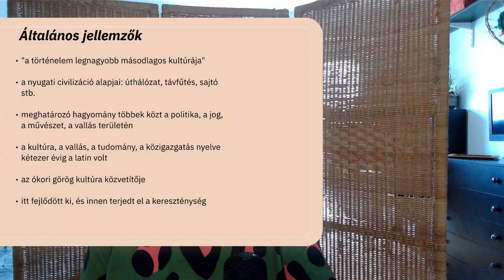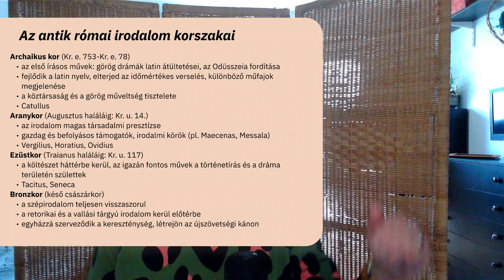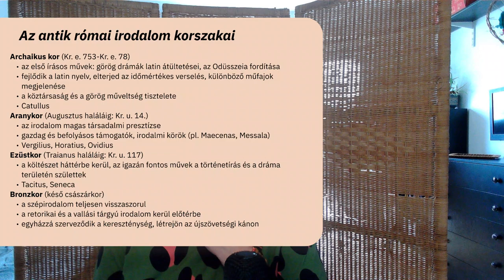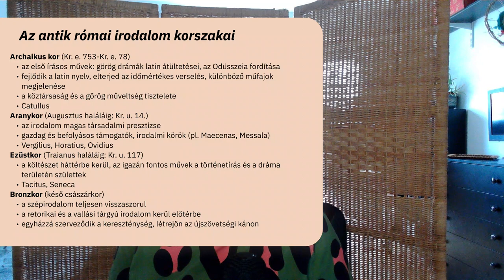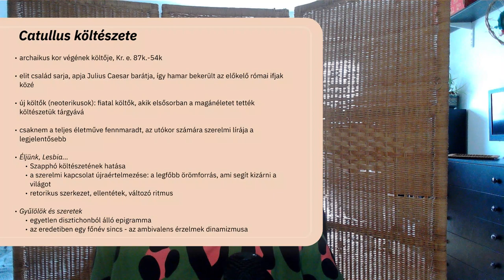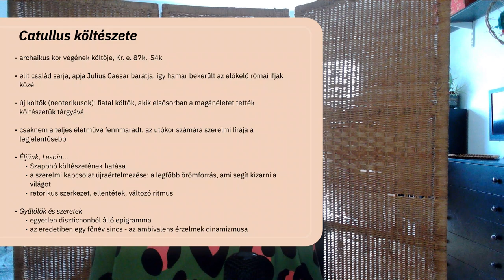Az antik Róma irodalma; Catullus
00:00: Általános jellemzők
05:40: Korszakolás
11:48: Catullus

CAIUS VALERIUS CATULLUS
Éljünk, Lesbia
Éljünk, Lesbia, és szeressük egymást,
és a mord öregek fecsegjenek csak,
hisz nem ér locsogásuk egy garast sem.
Eltűnvén a nap, újra felragyoghat:
egyszer tűnik a kurta fény szemünkből,
s álmunkból sosem ébredünk utána.
Adj hát csókot ezerszer, és ha adtál,
adj még százszor, utána ezret adj és
százat s újra csak ezret, újra százat.
Aztán majd, ha sok ezreket cseréltünk,
akkor összezavarjuk, elfelejtjük
számukat; ne akadjon egy gonosz se,
sok csókunk aki tudja és irigyli.

Gyűlölök, és szeretek...
Gyűlölök és szeretek. Kérded tán, mért teszem én ezt.
Nem tudom, érzem csak: szerteszakít ez a kín.
(Devecseri Gábor fordításai)